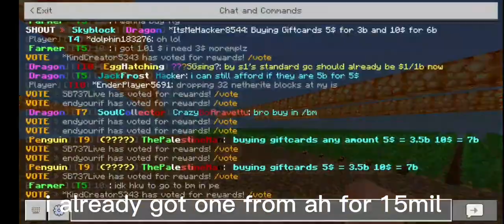How to use the super seed bag on PENGUIN.GG